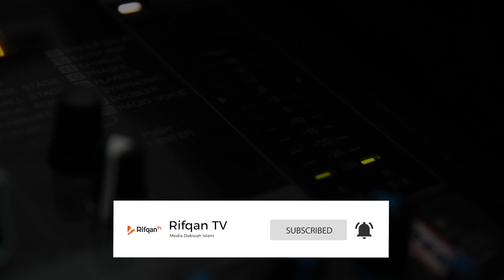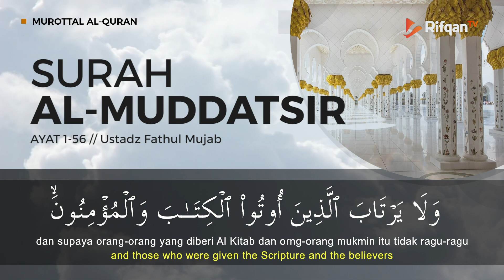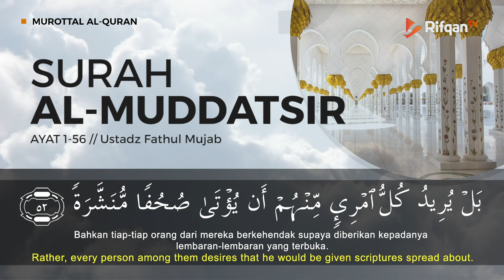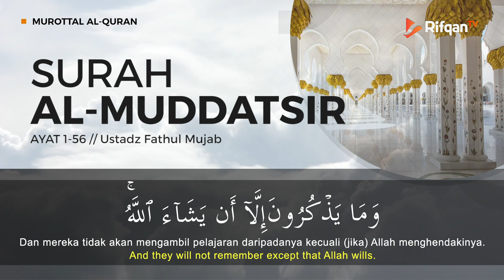Surah Al-Muddatsir Ayat 1-56 - Ustadz Fathul Mujab